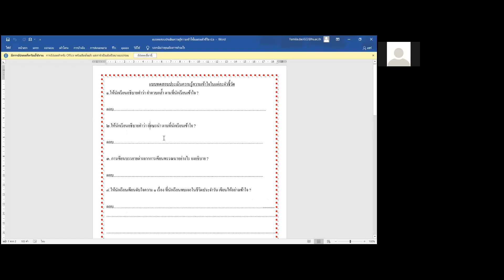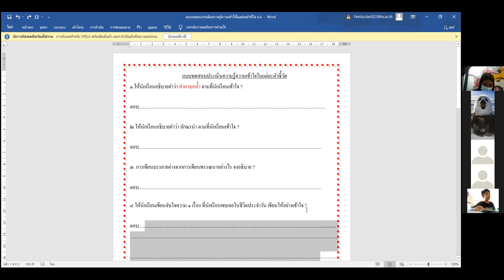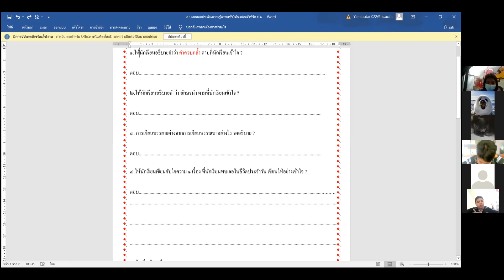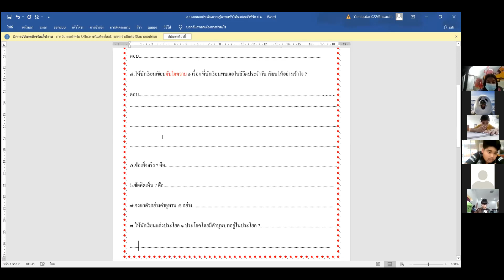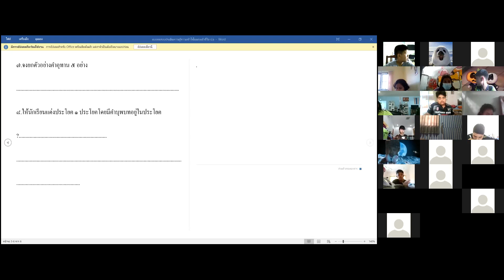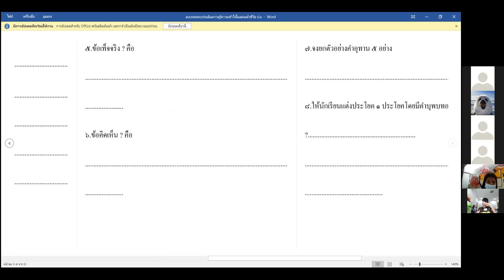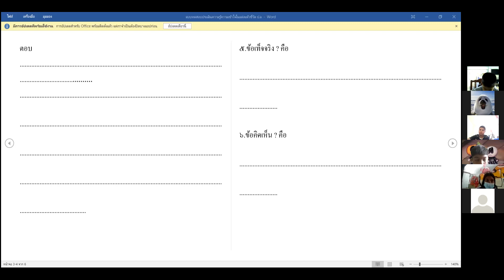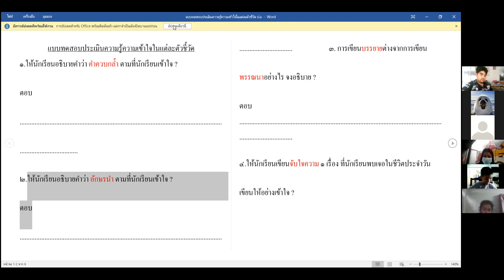VDO เรียนออนไลน์ย้อนหลัง วิชาภาษาไทย ชั้น ป.6 วันที่ 23 กรกฎาคม 2564